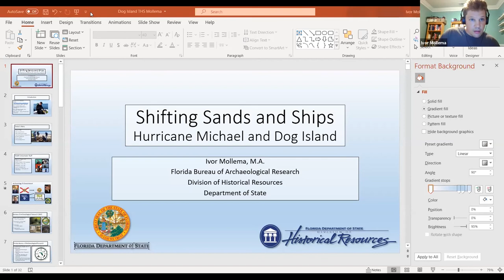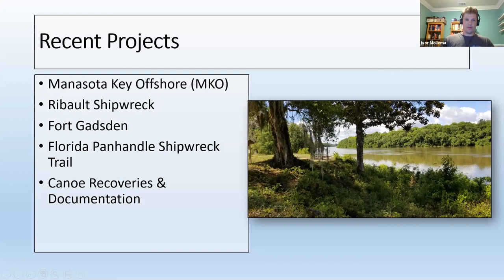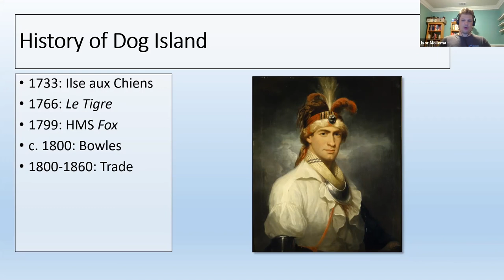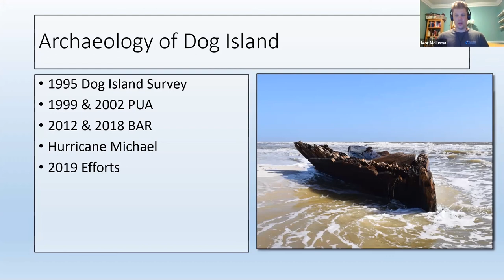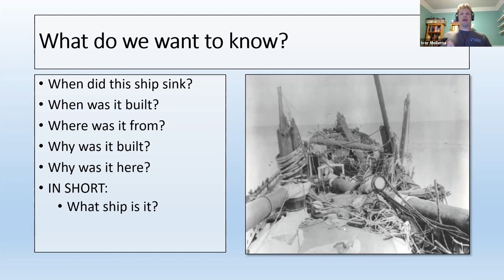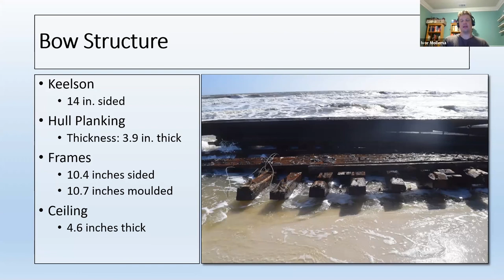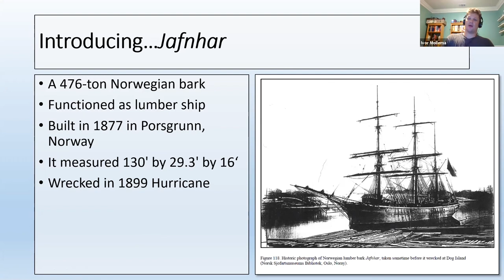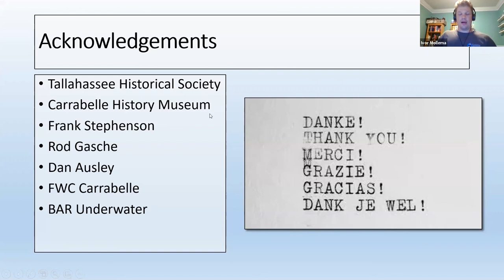Tallahassee Historical Society October 2020 Program: The Dog Island Hurricane Michael Shipwrecks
Tallahassee Historical Society's October 2020 Program, featuring Ivor Mollema - Senior Archaeologist, Florida Bureau of Archaeology.